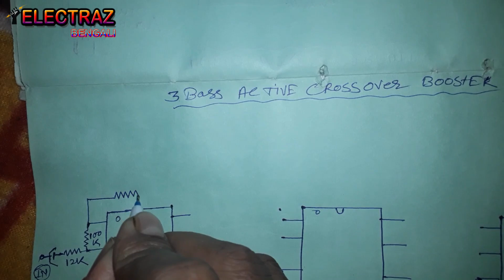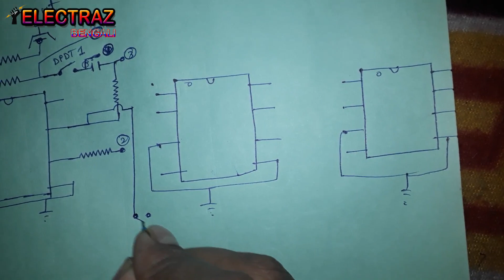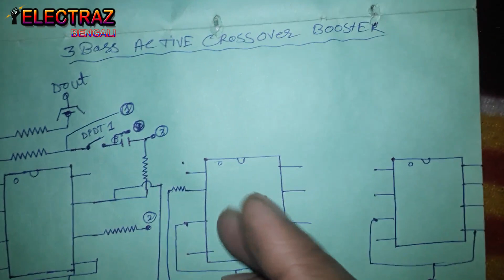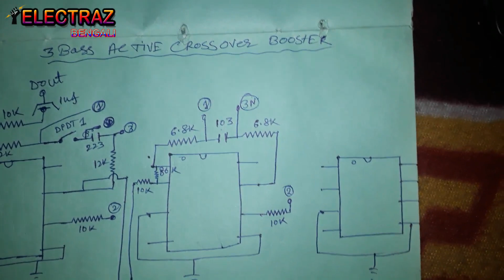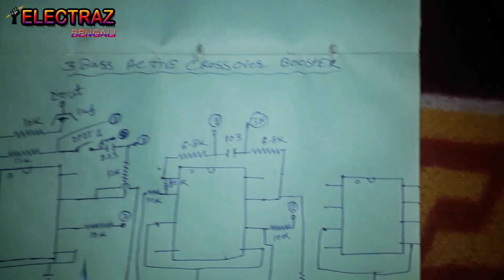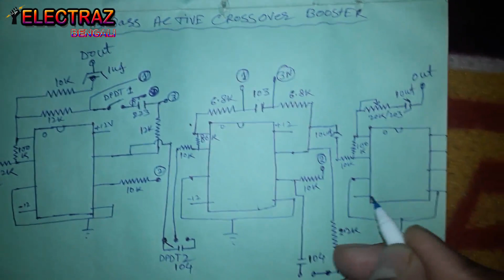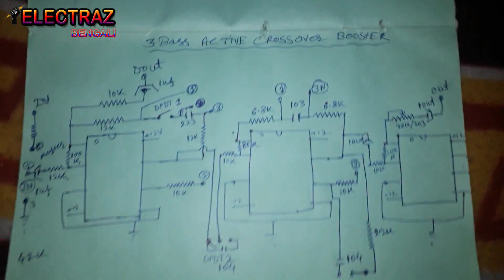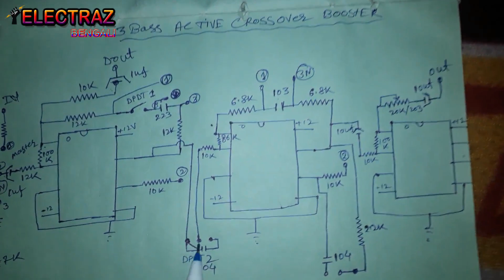3 BAND CROSSOVER CIRCUIT DIAGRAM //HOME AUDIO ONLY//CLEAR AUDIO TESTED/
HELLO FRINDS

I AM BISWAJIT SAMANTA AND YOU WATCH "ELECTRAZ BENGALI" CHANNEL
THIS CHANNEL ALSO PROVIDE YOU KNOWLEDGE BY VIDEOS.

THIS CHANNELS CONTAIN IS CIRCUIT DIAGRAM ,AUDIO SYSTEM, HOME ELECTRONIC , EQUALIZER ETC...

NEVER FORGOT TO COMMENT HERE
?HAVE ANY PROBLEM?

{{{{{{{{{{{{{{{{{{{{{{{{{{{{{{{{{ I WILL TRY MY BEST TO LEARN YOU }}}}}}}}}}}}}}}}}}}}}}}}}}}}}}}}